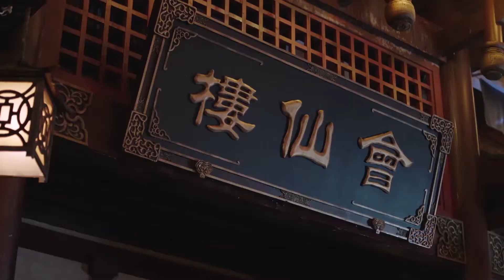HOT CLIP | Hộc Châu Phu Nhân - Novoland: Pearl Eclipse Tập 23 | Hải Thị và sự dũng cảm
Tên khác: Novoland Pearl Eclipse

Đạo diễn: Kim Sa

Diễn viên: Dương Mịch, Trần Vỹ Đình

Tóm tắt nội dung:

Trên đại lục Cửu Châu rộng lớn, dưới triều đại Đại Trưng loạn lạc, ngư dân trở thành công cụ của quan binh, họ phải liều mạng tìm lấy nước mắt của Giao Nhân - thứ mà ngư dân phải cống nạp cho quan binh lúc bấy giờ.
Phương Chư cưu mang Hải Thị và nhận nàng làm con trai nuôi khi cô bé vừa lên 8 tuổi. Từ đó trở đi, Hải Thị trở thành học trò của Phương Chư bằng cách nữ cải nam trang.

Phản loạn trong triều đình lại nổi dậy, Hải Thị dũng cảm chọn lựa gánh vác trách nhiệm bảo về hòa bình cho Đại Chủy, đồng thời cuối cùng đối mặt với tình cảm của 2 người Phương Chư và Đế Húc.